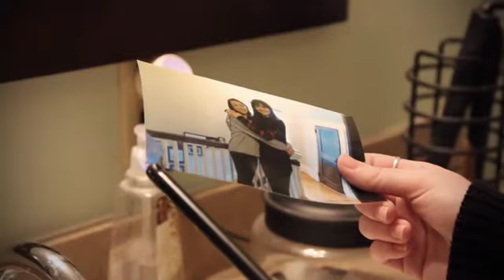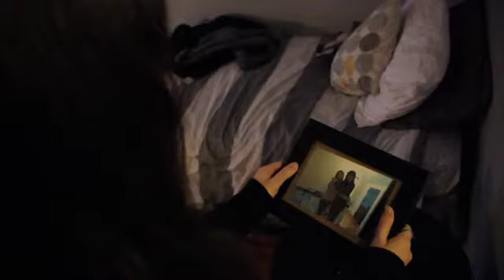Music Video Medicine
Written, directed, acted, edited, and color corrected by Madison Littlefield.
Camera, and acting by Sarah Wallgreen.
Acting by Ally Littlefield and Amy Karalus.
MOVE 2015 music video award
NATAS student Emmy award

Glassnote Records